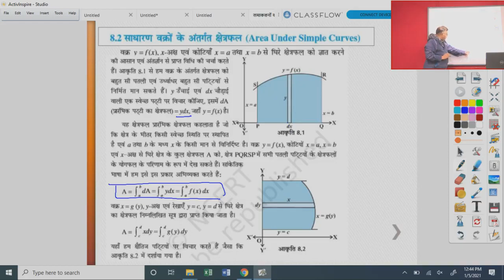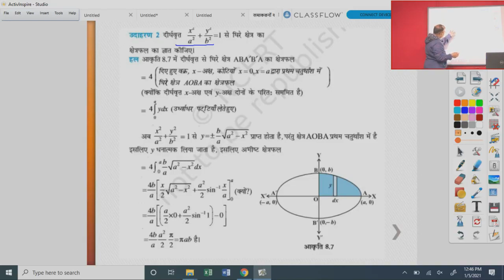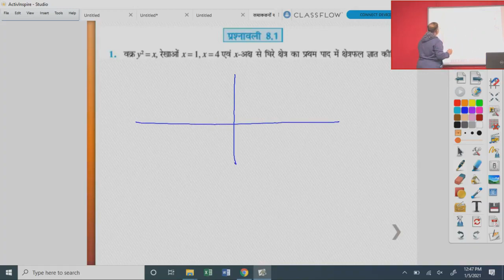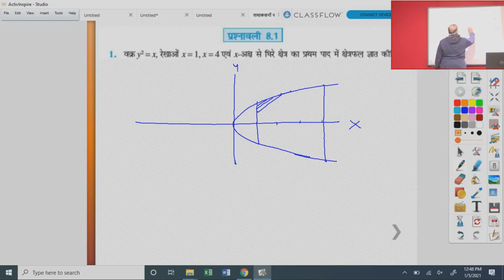कक्षा 12 गणित समाकलनो के अनुप्रयोग